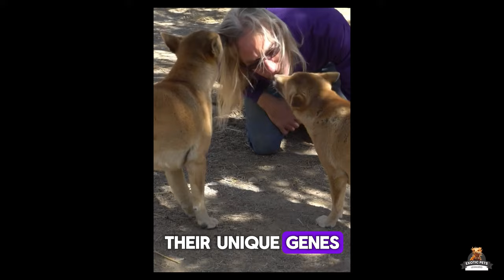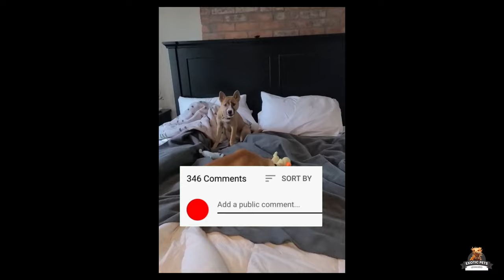New Guinea Singing Dog Breed: Unraveling the Mystery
Enter New Guinea Singing Dog breed! Use caution as we delve into the fascinating yet cautionary world of the New Guinea Singing Dog breed!

From their captivating melodies to the challenges of responsible ownership, this eye-opening video sheds light on the realities every potential owner must face.

Join us as we uncover the truth behind the allure and cautionary tales of these enchanting canines.

Watch now to ensure a harmonious relationship with your furry friend!

Time Stamp
00:00 - Intro
00:12 - New Guinea singing dog history
00:35 - New Guinea singing dogs haunting melodies
01:03 - New Guinea singing dog history
02:01 - New Guinea singing dog need experienced owners
03:27 - New Guinea singing dog origins
04:10 - New Guinea singing dog descended from
05:00 - New Guinea singing dog discovered
06:04 - New Guinea singing dog biggest threat
06:56 - New Guinea singing dog story
08:09 - New Guinea singing dog scientific discovery
09:57 - New Guinea singing dog extinction
10:44 - New Guinea singing dog vocals

Legalized Exotic Pets